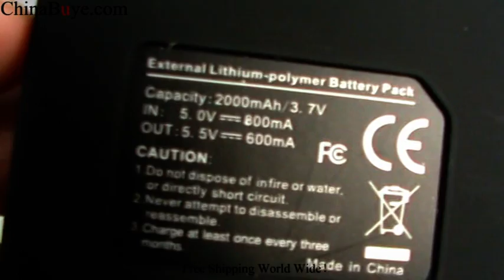2000mAh Multifunctional Charger Power Bank Black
Quick Overview
It can be used to charge directly with digital products such as mobile phone, MP3, MP4, PSP, iPod, PDA, digital cameras, and more. Fashionable appearance and easy to take, Lithium polymer battery adopted, which is safe and green, more than 500 times of life cycle.